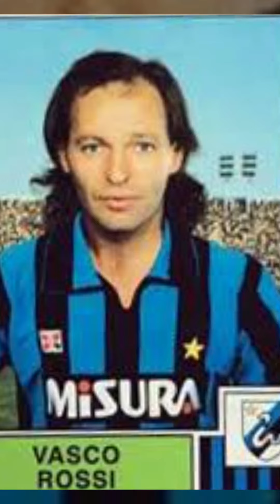i campioni da Italia forza inter